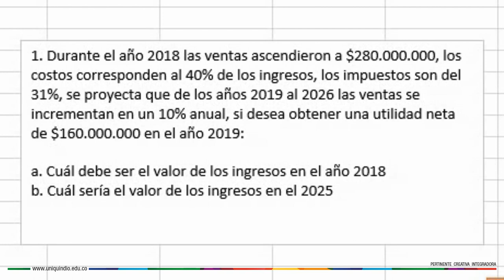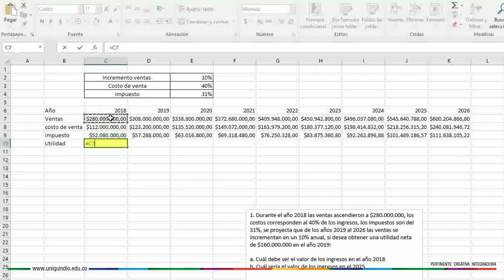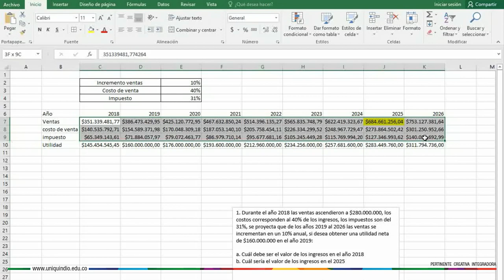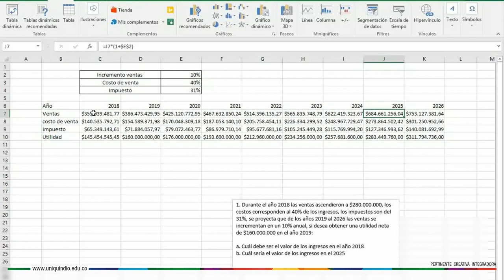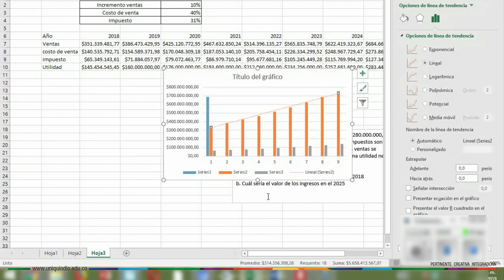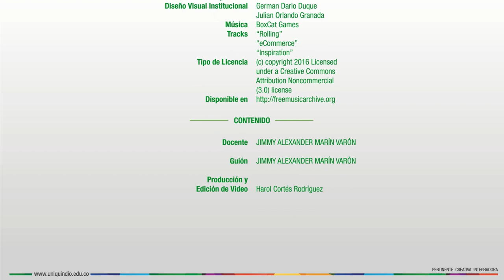Tabla de datos y gráficos - Ejemplo 6